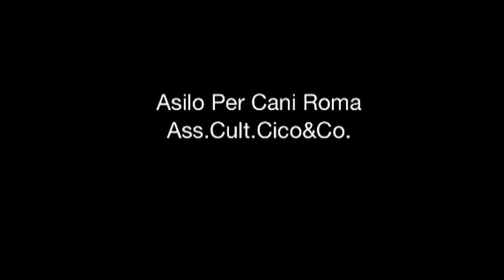grrr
Massimo 8-10 cani in compresenza sempre liberi e selezionati dopo un appuntamento conoscitivo: Alternativa al dog sitter ROMA ZONA EUR